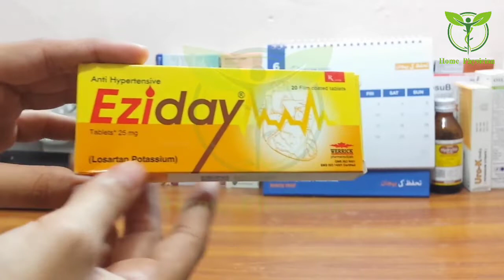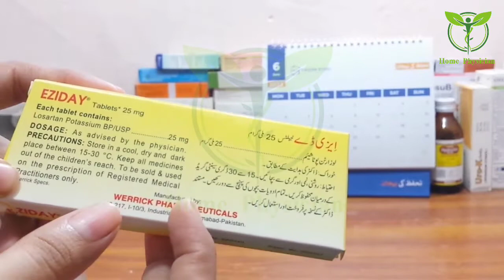Eziday Tablet Uses, Side Effects, Dosage Precaution | Losartan Potassium Uses